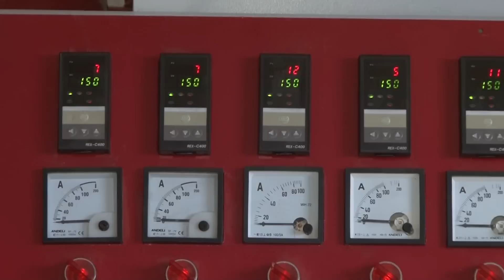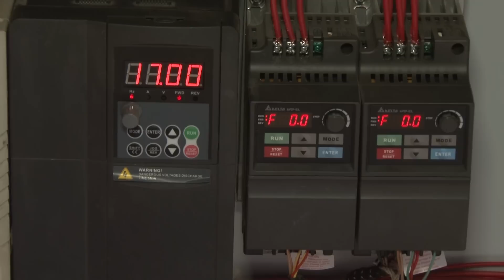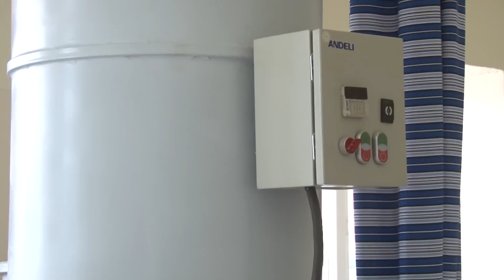VEDI PLAST ( full )